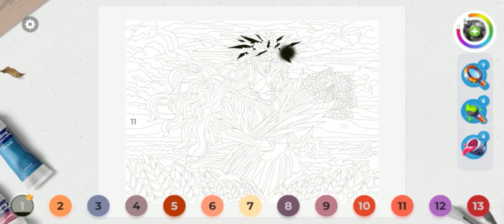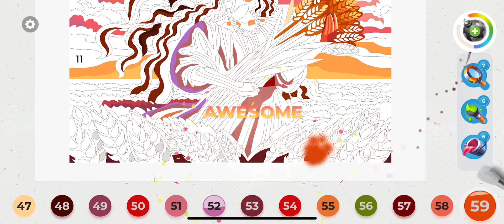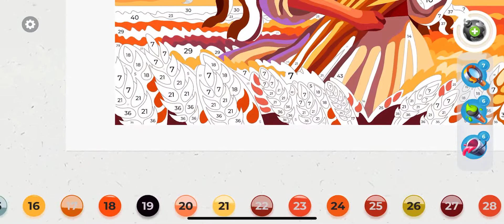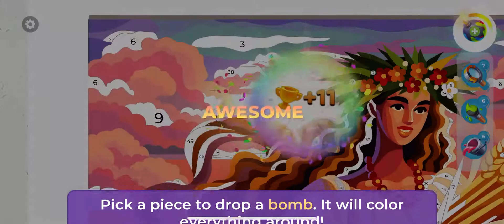Gallery Coloring Book & Decor Level 303